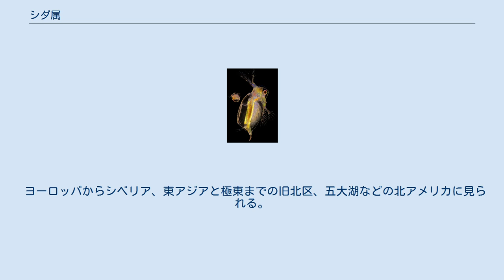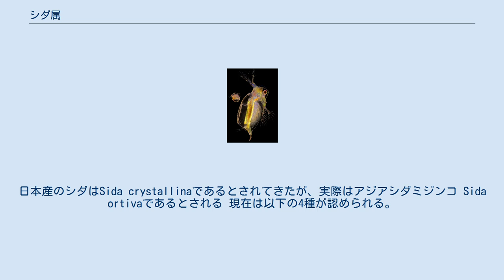シダ属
シダ属 Sidaは、大型のミジンコ（甲殻類）の分類群（属）である。
 シダ科に共通する特徴として、頭部が大きく、腕のように見える第2触角が太く長い。
シダ科のオナガミジンコ属 Diaphanosomaでは吸着器を持たないのに対し、後頭部に水草などの基質に接着するための吸着器を持つ。
 ヨーロッパからシベリア、東アジアと極東までの旧北区、五大湖などの北アメリカに見られる。
 Straus (1820)がDaphne crystallina O.F. Müller, 1776とされていた種をタイプとして本属 Sida Straus, 1820を設立した。
 かつては Korovchinsky (1979)がシダ Sida crystallina (O. F. Müller, 1776)に3亜種 Sida crystallina crystallina (O. F. Müller, 1776)、Sida crystallina americana Korovchinsky, 1979、Sida crystallina ortiva Korovchinsky, 1979を置いていたが、現在はそれぞれ種に格上げされ、Sida crystallinaおよびSida americana Korovchinsky, 1979、アジアシダミジンコ Sida ortiva Korovchinsky, 1979が認められる。
日本産のシダはSida crystallinaであるとされてきたが、実際はアジアシダミジンコ Sida ortivaであるとされる 現在は以下の4種が認められる。